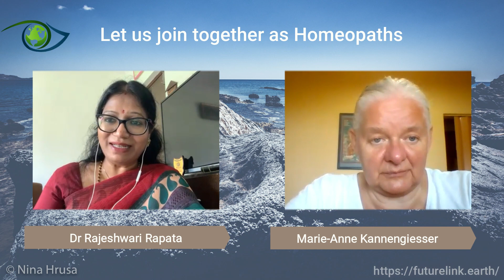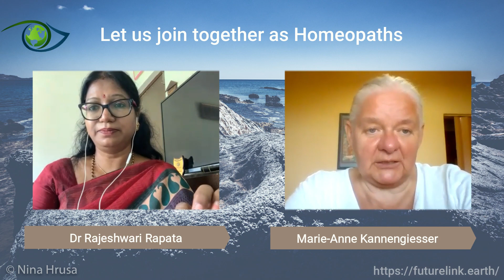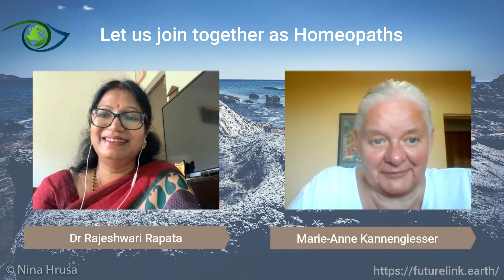Prof. Dr. Rajeshwari Rapata – Homeopathy: The new post Covid era medicine – Future Link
Professor Dr. Rajeshwari Rapata explains the success in treatment of Covid 19 using homeopathy in India generally and specifically in certain states. Detail explanations are given of how treatments are carried out in the family medical centres using homeopathy alongside western medical techniques. A call is made for all homeopaths to find the place in their hearts where further cooperation is possible with the goal of much wider spread of Homeopathy throughout the world.

Bullets
• There are specific areas in India that have high concentrations of Homeopaths and homeopathic medicine. West Bengal and Kerala are two such areas which are particularly rich in practice and in research.
• The State of Kerala managed to create a state of zero cases of Covid 19. An important role in this was the use of homeopathy in family medical practices across the State. The State has gone so far as supporting the prophylactic use of Homeopathy
• Homeopathy is joined by Ayurveda and Yoga to create an integrated treatment approach which is well documented against Covid, both at a State level and Nationally.

VITA
Prof. Dr. Rajeshwari Rapata is practicing homeopathy since last 23 years. She would like to support the Dr. Marie Anne’s initiative to promote homoeopathy to help the mankind by officially recognizing it through WHO. We are fortunate to have our Union Health Minister, Dr. Harshavardhan as the current chairman of executive board of WHO. Indian Government already has the AYUSH Ministry which patronizes homeopathy. They have already integrated Homeopathy in to some Homeopathic Medical College Hospitals along with conventional medicine.